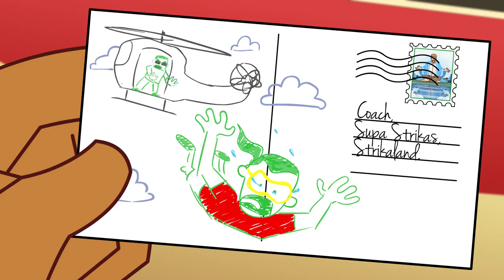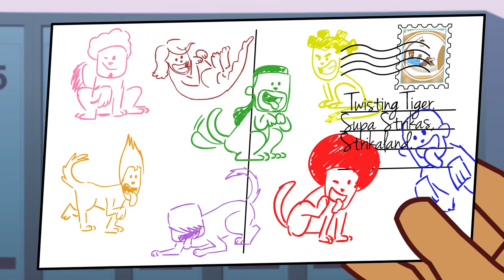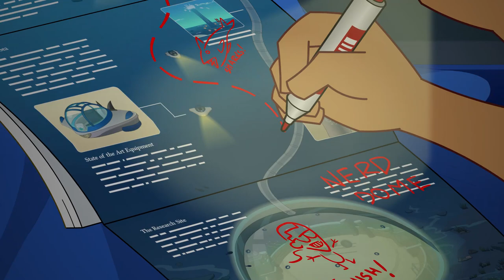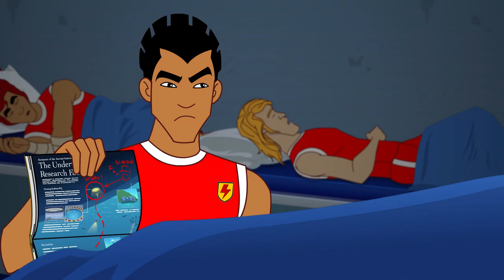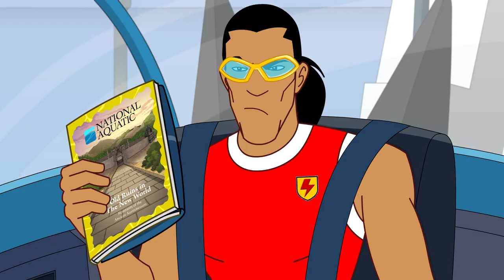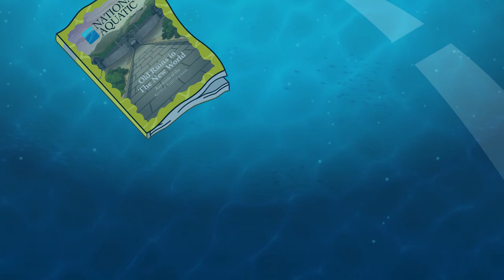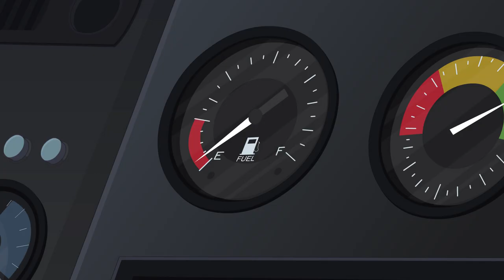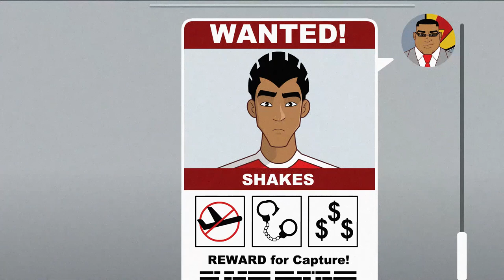Supa Strikas | Mind Over Matador! | Season 7 Full Episode Compilation | Soccer Cartoons for Kids!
00:00 Mind Over Matador
When El Matador levels up on selfish play Coach resorts to some tough love, sending the pony-tailed maestro to a secret facility where they promise to show him that self-reflection is more than just staring at a mirror all day! El Matador's about to find out that the mind (and a seaweed smoothie) is a terrible thing to taste.

20:50 Dry Spell
The Floating Stadium has been anchored above mysterious underwater ruins! But with Del Aqua overseeing their restoration, Shakes is disappointed this magnificent discovery is strictly off limits. El Matador, on the other hand, believes the answer to breaking his recent dry spell, and Hydra's impenetrable new formation, might just lie neath the waves and within the mechanics of the ancient ruin!

41:30 T'omb It May Concern
Supa Strikas just cannot break Sultan's new formation so Coach suggests a stop-over in Egypt to clear their minds of the confounding Sandtrap. After a tour of the tomb of King Nemeses III and a confrontation with the draconian Egyptian Relics Commision, Shakes finds himself on an epic journey over sand, sea and air in the hopes of using an ancient secret to solve a present problem.